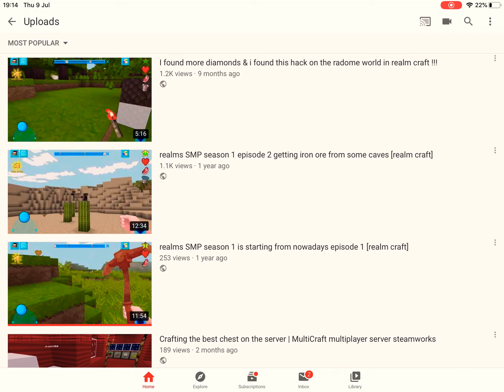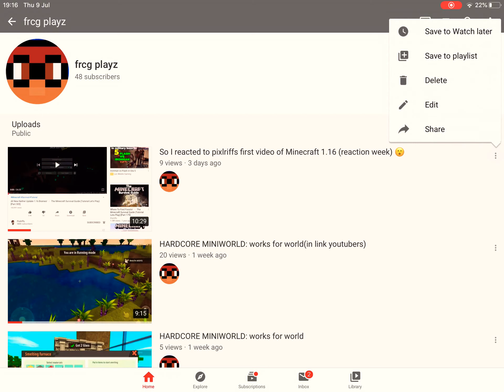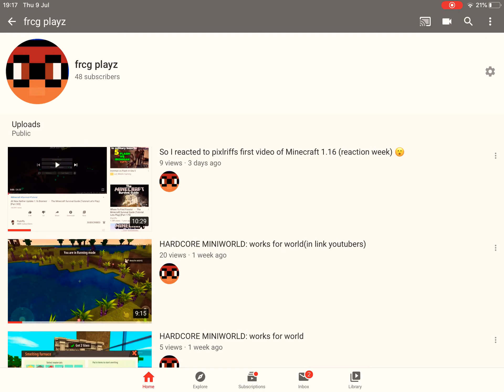3 lets play in MiniWorld?! Btw links for YouTubers I subscribe them